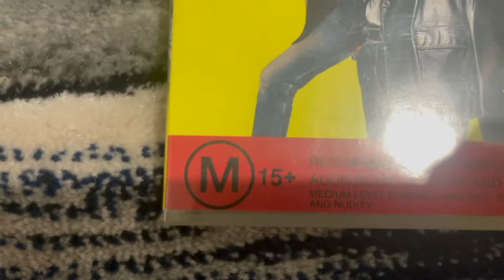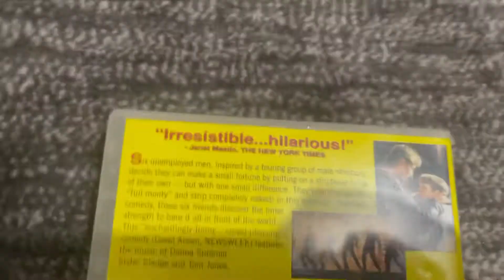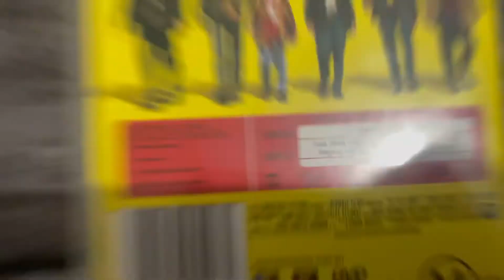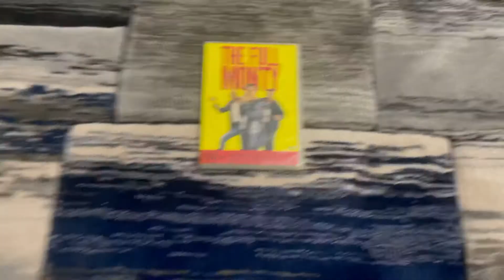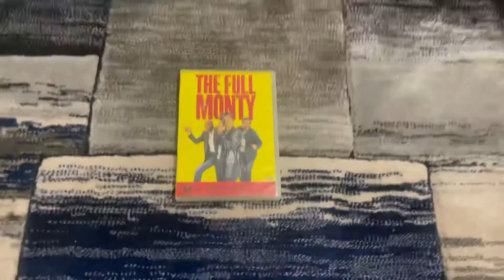DVD Review #20: The Full Monty (2000) Australian DVD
WARNING: This DVD review contains nudity from the inlay if you take the disc out of the case!

Tonight, we're reviewing a movie on DVD called The Full Monty and it came out in 1997. This movie features an all-British cast and not... American?

Also, it has been filmed there in the UK and not in the USA because that’s where the movie took place when 5 men stripped off their clothes and become completely naked!

Put your clothes back on, you STUPID IDIOTS!!!